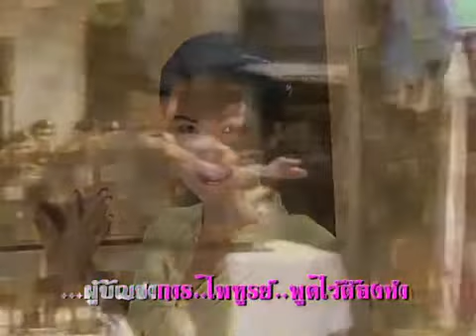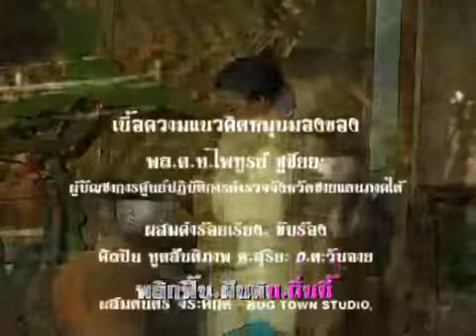ENVOY FOR PEACE เพลง ตำรวจไทยปลายด้ามขวาน